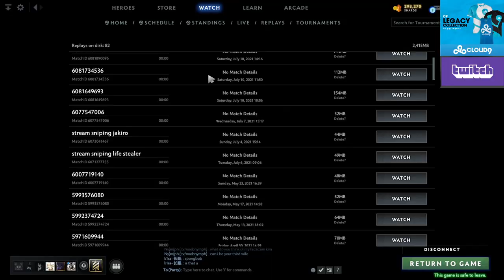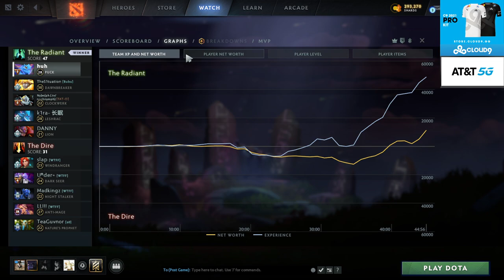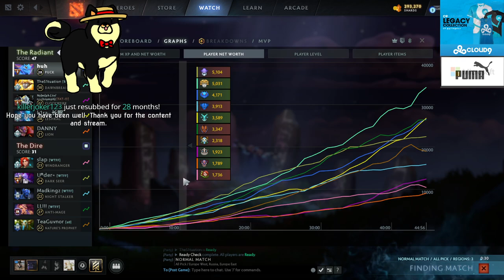SingSing 12th July 2021 #3